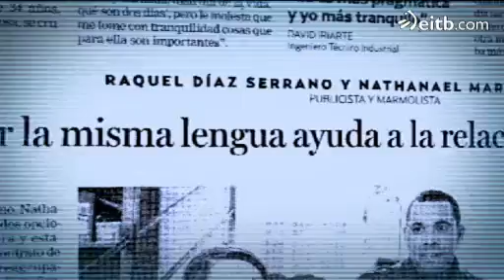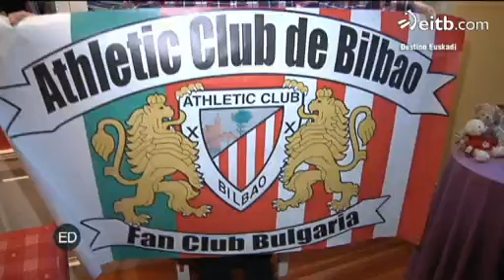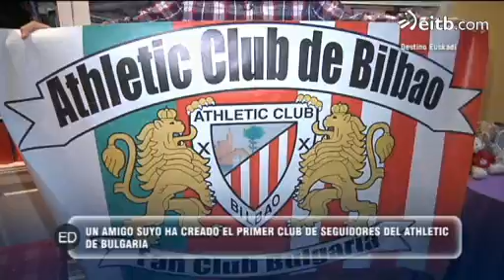Andrey Demirev, jugador, entrenador y árbitro de waterpolo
El búlgaro Andrey Demirev se quedó en Euskadi también por amor,  y después de 20 años, Andrey es muy conocido en Bizkaia por ser jugador, entrenador y árbitro de waterpolo.